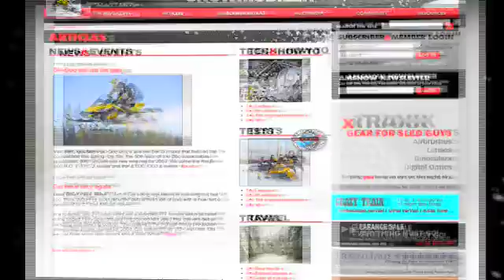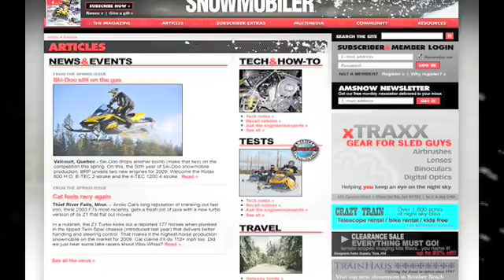American Snowmobiler Tech Tips - Suspension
American Snowmobiler Magazine talks with ZBROZ Racing about suspension components.